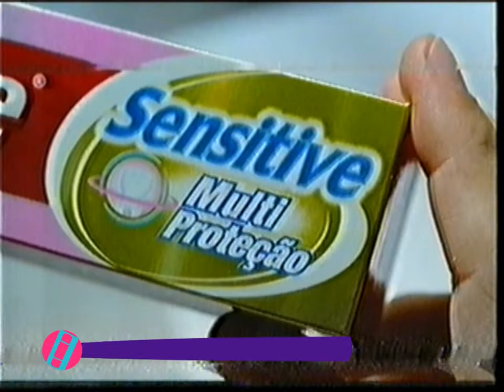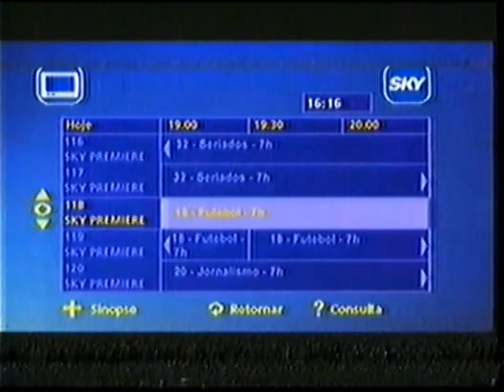Intervalo Comercial - Vale a Pena Ver De Novo - Bloco 2 - Final [Globo - 2008]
Intervalo comercial do Vale a pena Ver De novo que apresentava o Último Capitulo da novela "Coração de Estudante".

Propagandas na ordem:
• Chamada: Sessão da Tarde - O Diário da Princesa
• Colgate
• Sky
• Chamada: Desejo Proibido
• Multi Market
• Leader Magazine
• Chevrolet
• Azaléia com Grazi Massafera
• Extra Supermercados
• Chamada: Globo 2008 - Globo Repórter -  35 anos